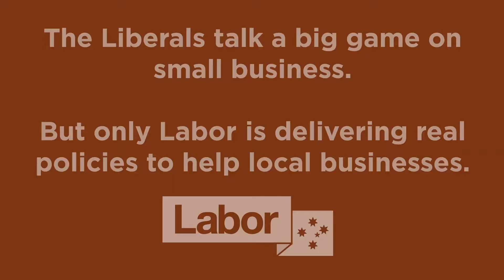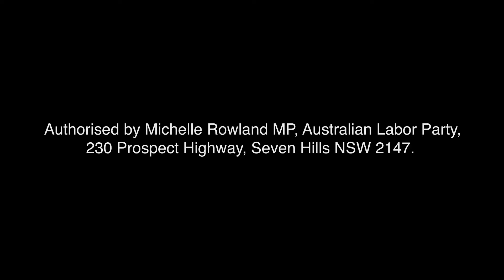Labor's 'Your Car, Your Choice.'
Labor’s 'Your Car, Your Choice' policy will provide a level playing field where local mechanics get the same data as authorised dealers.